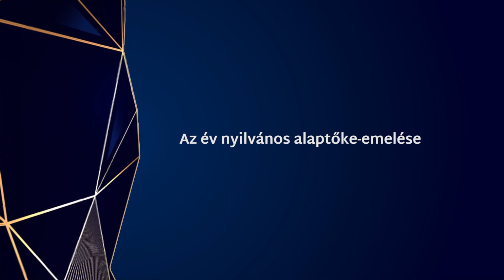BÉT LEGEK 2022: Az év nyilvános alaptőke emelése díj nyertese a Masterplast Nyrt.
Február 23-án megrendezésre a hazai pénzügyi- és tőkepiaci világ egyik legrangosabb díjátadó eseménye, a BÉT Legek.

A BÉT ezúttal összesen 24 kategóriában díjazta a jelölteket. A győztesek mezőnye a korábbi évek gyakorlatának megfelelően a Tőzsdei Tanácsadó Testület tagjaiból álló szakmai zsűri véleménye és a tőzsdei szereplők piaci teljesítménye nyomán alakult ki.

A 2022-ben a Masterplast Nyrt. sikeres tőzsdei tőkebevonást hajtott végre 9,22 milliárd forint értékben, amivel „Az év nyilvános alaptőke-emelése” címet nyerte el.